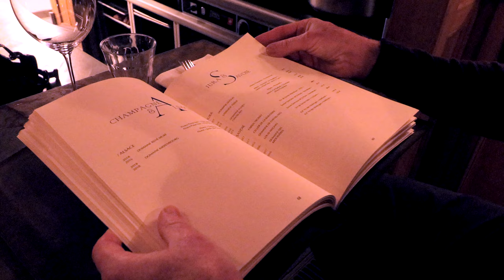Dining At Le Bon Georges, Paris